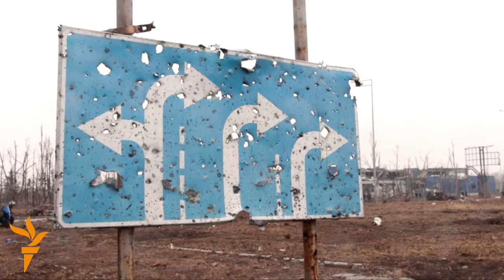Recovering The Bodies In Donetsk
The battle for Donetsk airport was some of the fiercest in the Ukrainian war so far. After 242 days, the Ukrainian government forces retreated from the ruined terminal buildings at the end of January. Now, each day, bodies are recovered from the ruins.